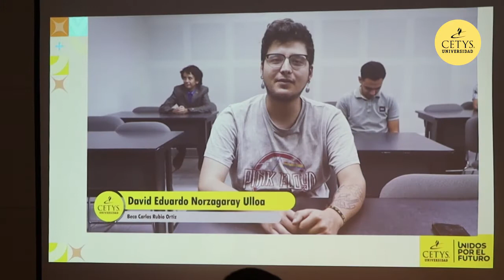Desayuno del Programa de Becas Unidos Por el Futuro 2022